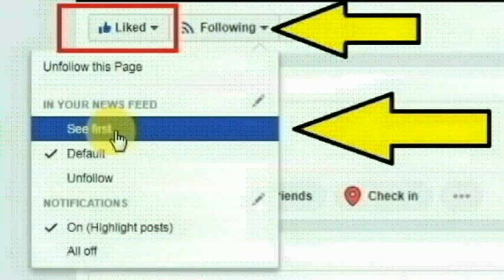ஈரோடு மாவட்டம், பெருந்துறையை சேர்ந்த கவிதா செய்ததை பாருங்க | Thoothupura